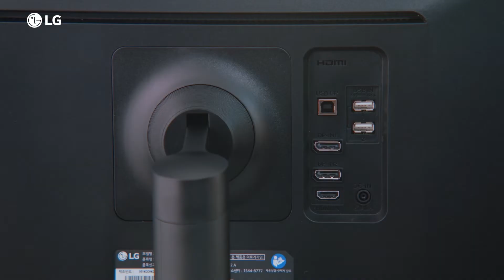Feature Overview of 31" Diagnostic Monitor (32HL512D)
LG 31" 8MP 4K (3840x2160) IPS Diagnostic Monitor